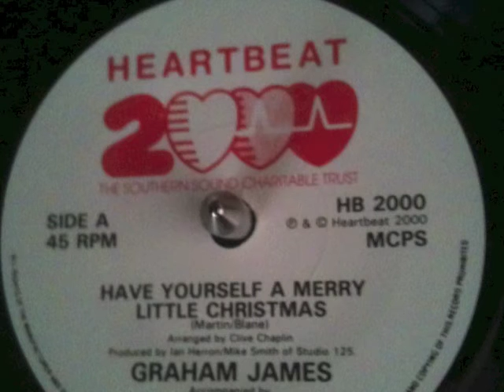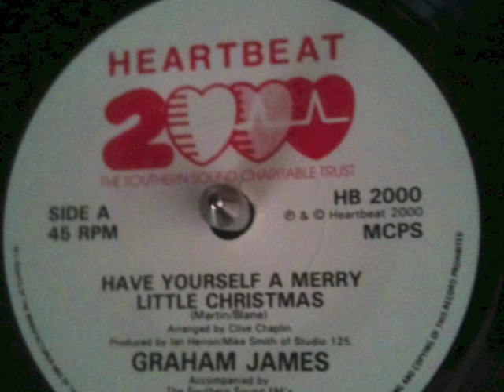Southern Sound FM Heartbeat 2000 B-Side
Hold on to your sides as "the other side" of erstwhile Classic Hit purveyors Southern Sound is hilariously exposed! Guffaw at all the gut-busting gaffes! Hoot at the many hysterical howlers! Cackle at the copious chucklesome clangers!

Yes, that's my own cyncial description of this ill-advised endeavour, but I like to think that whoever produced it as the B-side to a charity Christmas single meant well.

South Coast radio legend, the late great Chris Copsey is the star of this, along with Nicky Cake-Shovelling, Mark "Mr Eastbourne" Walker and several others of the Southern Sound line-up circa (I'm guessing here) 1988 or thereabouts.

Let it serve as a lesson from history that all but the most autistic of listeners couldn't give a tinker's tit for the kind of self-indulgent, self-aggrandising arse on parade here - neither then nor now. A relic from the thankfully bygone "us-the-presenters versus them-the-proles" age.